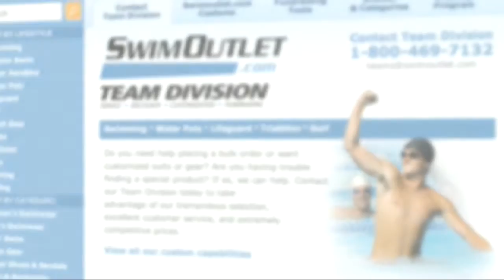Cierra Runge on The Morning Swim Show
Cierra Runge joins today's edition of The Morning Swim Show shortly before taking off to Dubai for the world junior swimming championships.